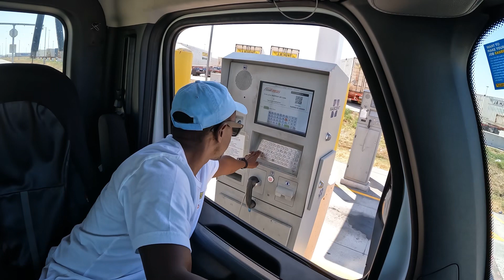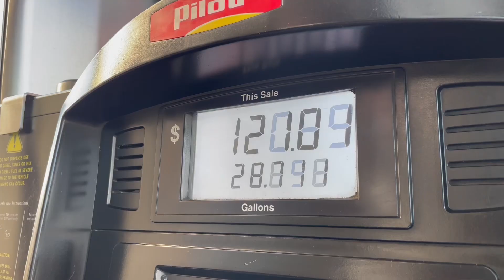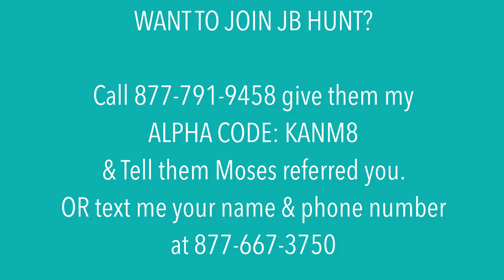JB Hunt Intermodal CDL Local Truck Driver Trucking Vlog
Backing a truck. Learning how to back up a tractor trailer, CDL training program, 90 degree backing to a dock, alley dock straight line backing, offset backing, 45 degree backing

Some of the topics:

Trucking vlogs

JB Hunt

Intermodal Trucking

CDL training

Hazmat Endorsement